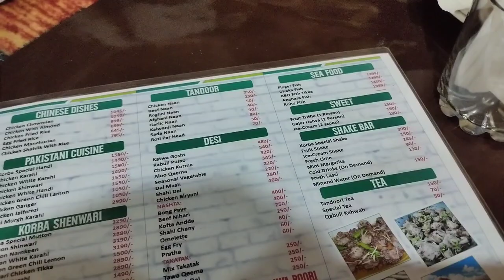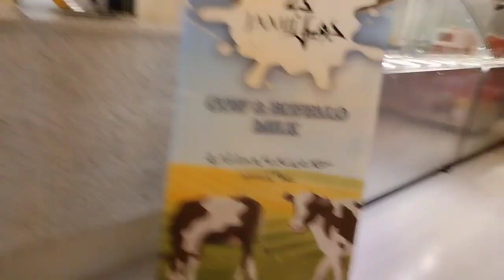New Restaurant in Wah cantt|120 ki french fries monal k 800rs k barber|lemon chilli karahi try ki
Exploring a new restaurant for food can be an exciting and enjoyable experience. It offers the opportunity to savor different cuisines, discover unique flavors, and immerse yourself in a new culinary environment. Here's a description of what it's like to explore a new restaurant for food.
korba restaurant gives excellent taste and environment. we ordered lemon cilli chicken karahai,grilled drumstck and french fries .